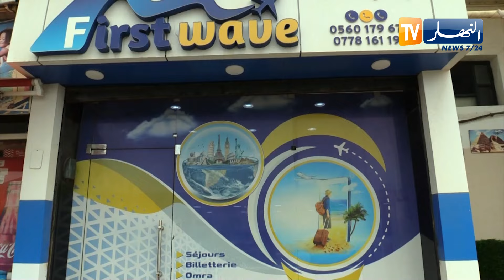مع دخول فنادق جديدة حيز الخدمة .. جزائريون يفضلون الوجهات المحلية